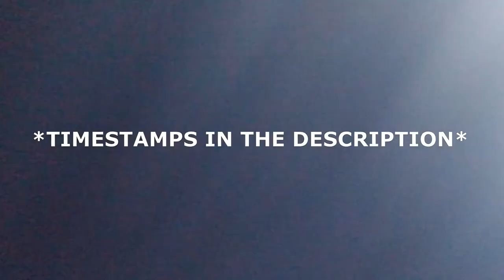DELIA BROADWAY VS GRINDMODE PART 1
game starts at  4:00

welcome back to a new video everyone, i apologise about the video quality im not sure what happened i just couldnt fix it. But do not worry we'll be back with fixed content

socials:
@jbriann8 (yamyam)

editing app:
shotcut
picsart